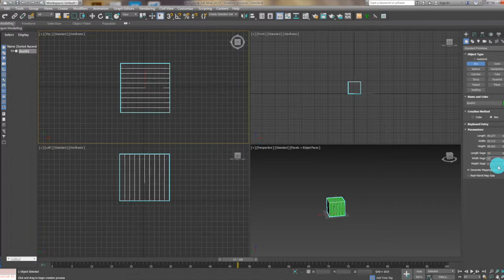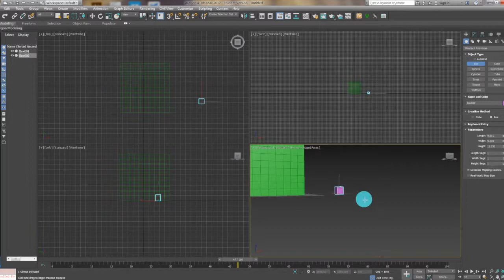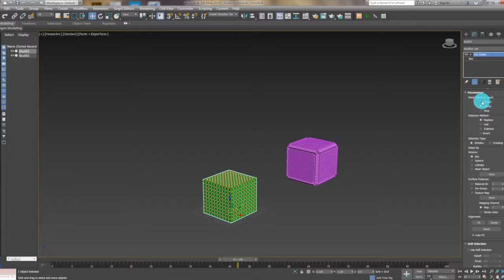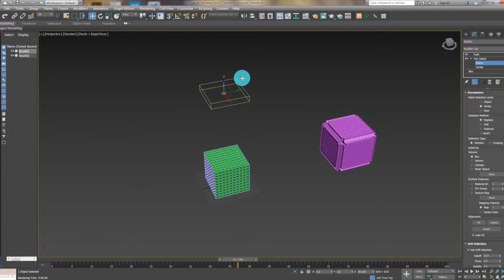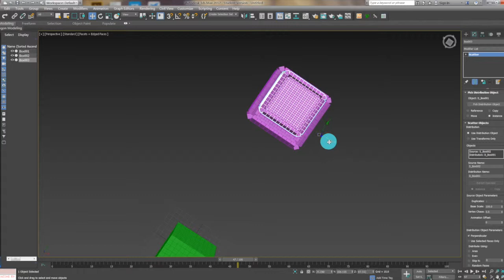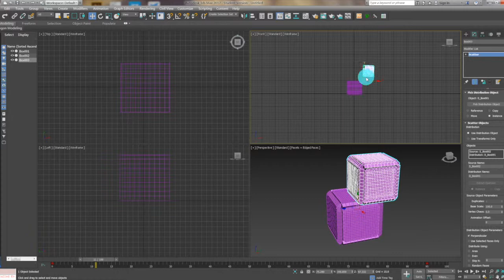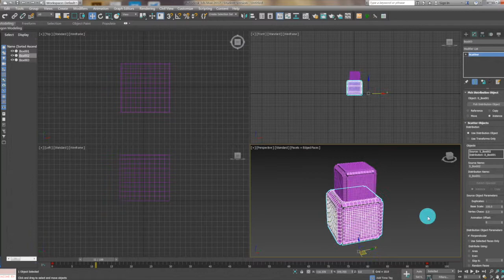3DS MAX TUTORIAL : SCATTER & VOL.SELECT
Flexible Urban Modelling 2017